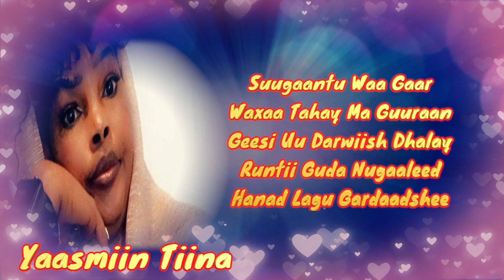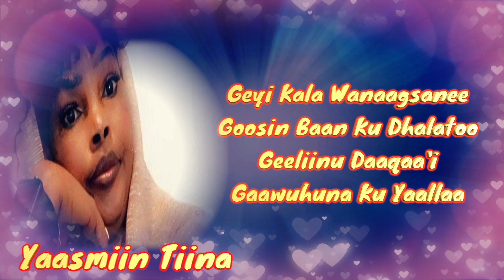Waa Heestii Garaadoow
Heestaasi laabta u sii daaya!!!